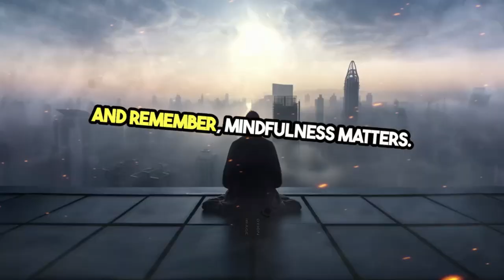Transform Your Life with These 9 Healthy Habits today!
Embark on a transformative journey with these 9 empowering habits designed to elevate your well-being and vitality starting today! Dive into a lifestyle of holistic wellness and self-care, guided by these powerful practices. From nourishing your body with wholesome nutrition to nurturing your mind with positive affirmations, each habit is a stepping stone towards a more vibrant and fulfilling life. Embrace mindfulness, prioritize self-care, and cultivate resilience as you pave the path towards your best self. Begin your journey of transformation now and unlock the potential for a healthier, happier tomorrow!